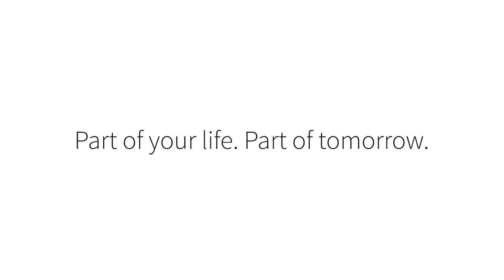Unlocking Intuitive Sensing: Infineon XENSIV™ Barometric Pressure Sensor Technology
Dive into a new realm of intuitive sensing with Infineon's XENSIV™ barometric pressure sensors designed to measure air and gas pressure across diverse industries and applications. Functioning as pressure transducer sensors, they seamlessly convert physical pressure into electrical signals, combining sensing capabilities with signal processing in a single integrated silicon device.

Explore the heart of pressure sensor technology as we showcase how the sensor element and its integrated circuits (IC) form the cornerstone of innovative pressure sensor solutions. Infineon's small pressure sensor IC chips offer best-in-class performance, supporting a wide array of applications across automotive, industrial, and consumer sectors.

As one of the world's largest semiconductor pressure sensor and transducer manufacturers, Infineon's XENSIV™ sensors stand out for their compact design, energy efficiency, and rapid time-to-market, catering to diverse performance and integrity requirements.